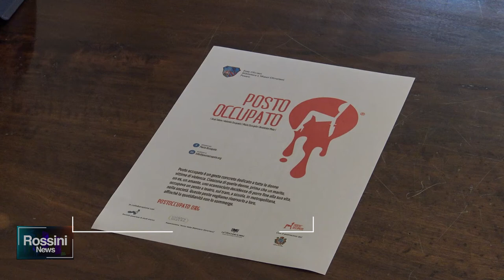ALL' OLIVERIANA UN POSTO OCCUPATO CONTRO LA VIOLENZA DI GENERE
BIBLIOTECA OLIVERIANA PESARO